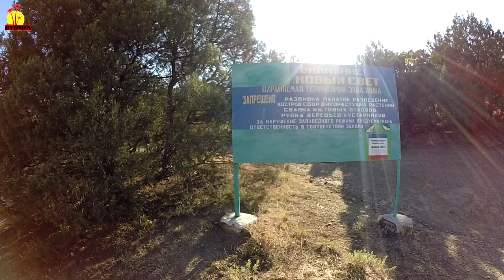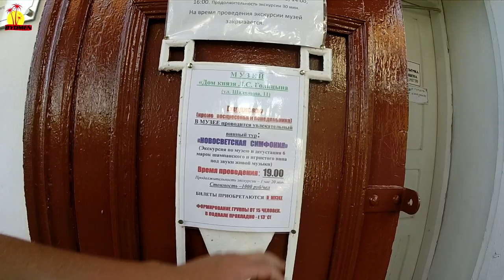Новый Свет 2018, Царский Пляж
Новый Свет 2018, Царский Пляж, На Царский пляж в Новом свете можно добраться двумя способами: морем, например, на катере морская прогулка длилась минут пять, и мы прибыли в пункт назначения.
Новый Свет 2018, Вид был прекрасный! Небольшая бухта, окруженная скалами и через можжевеловую рощу. Советую попробовать оба способа. Или одним туда, другим обратно. Про рощу и морскую прогулку можно снимать  отдельно фильм), Царский Пляж, а вот пляж непременно стоит посетить, если Вам посчастливилось побывать в Новом Свете. Новый Свет 2018, Сам пляж не большой, каменистый, с тёмным вулканическим песком и галькой. Царский Пляж, Море очень чистое особенно если  спокойное. Есть где понырять. Из недостатков можно отметить большое количество отдыхающих. Но мусор есть но немного, наверное иногда убирают. Новый свет 2018, Царский пляж